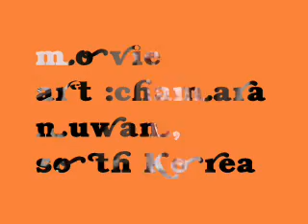i love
salman khan and kajol